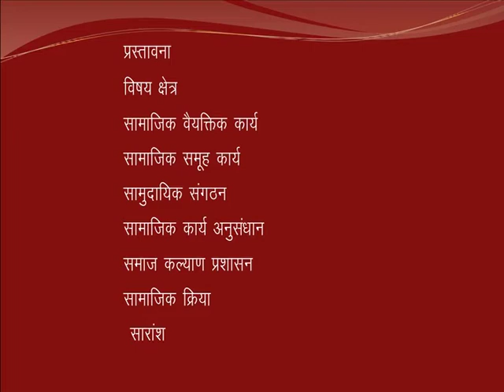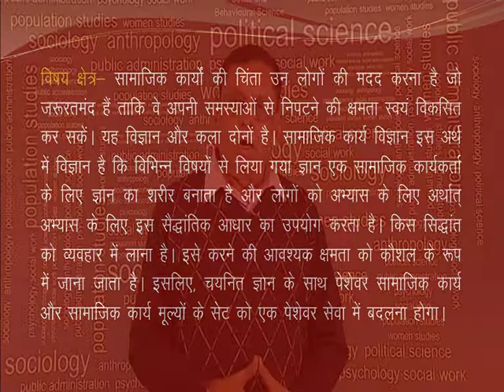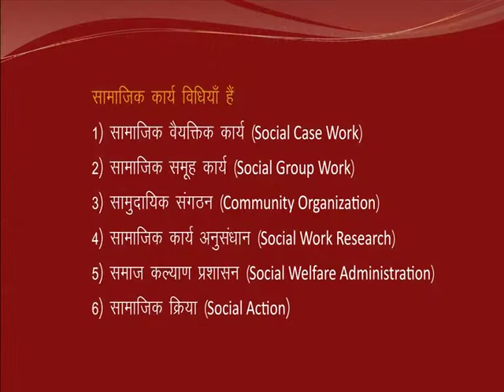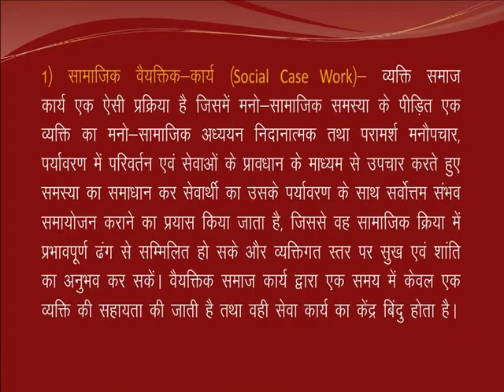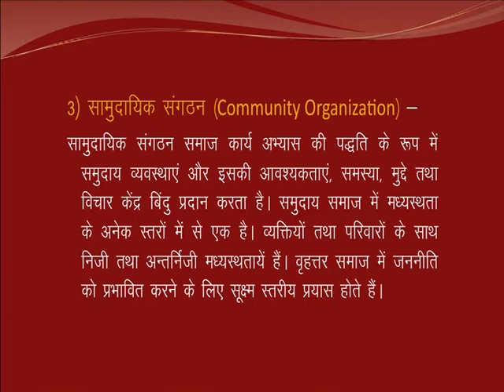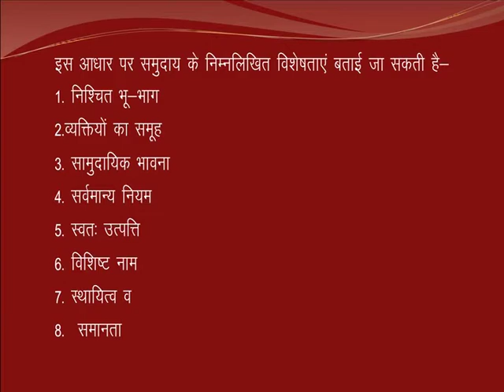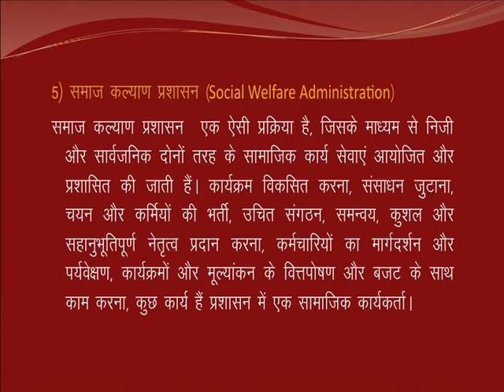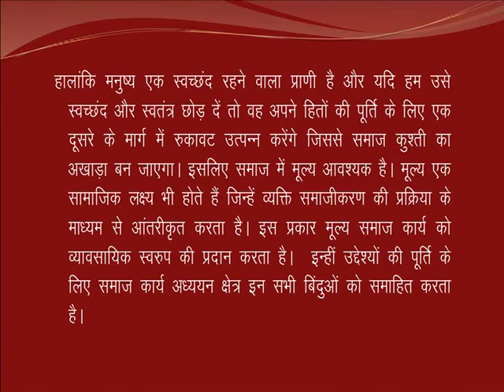Samajik karya padhatti ka shetra or sarokaar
Subject:Social Work

Course :BA (Hons) Sociology